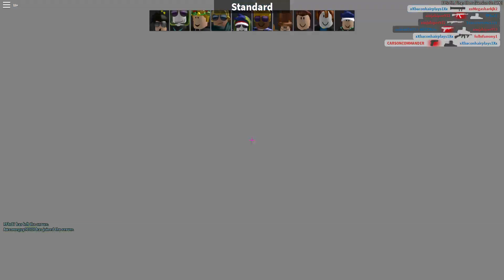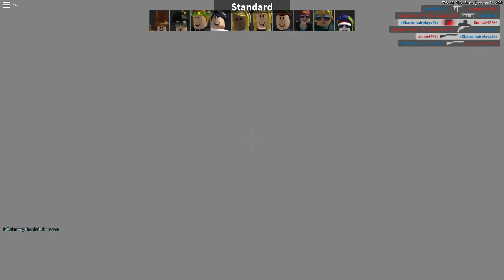Roblox arsenal unrealesed video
The Original Video Is Private. also warning im pretty toxic and thats why i did not post the video im toxic later in the video tho